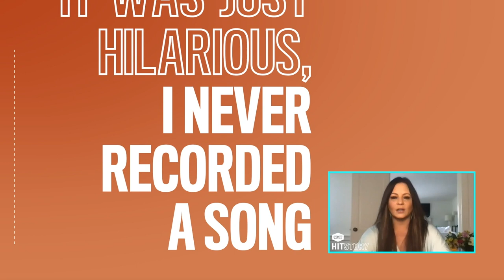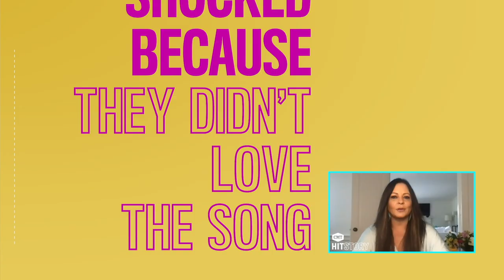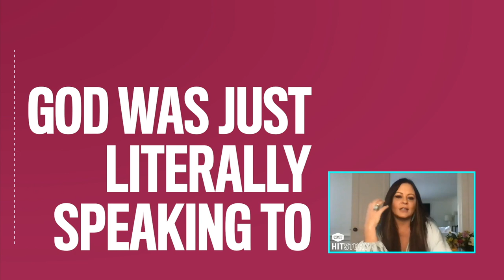Sara Evans on 'Suds In The Bucket' Hit Song | CMT Hit Story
One of Sara Evans’ biggest hits almost wasn’t... 🤯 She shares how a "diva fit" led to her recording the early 2000s hit, “Suds In The Bucket”.